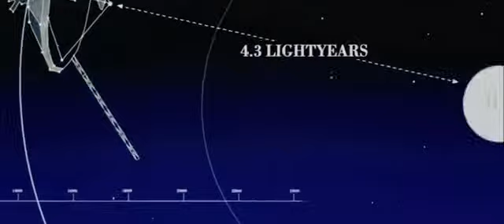Adam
Adam Raki Asperger-szindrómában szenved, vagyis szociálisan kissé visszamaradott. Képtelen normális kapcsolatokat kialakítani, normálisan kommunikálni, normálisan reagálni mások érzelmeire. Adam közel sem átlagos, mondhatni eléggé különc, és mint olyan magányos is. Azonban minden megváltozik, amikor megismerkedik bájos szomszédjával, Beth-szel. Így a srácnak egy eddig általa nem ismert jelenséggel kell szembenéznie, a szerelemmel.